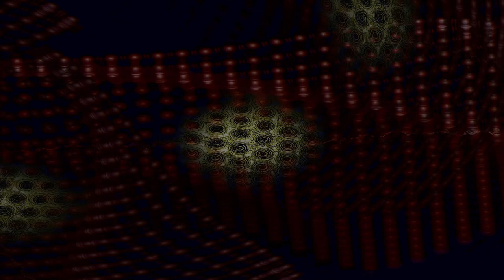Movie 24 08 02 05h29m27s understanding the miraculous part 2